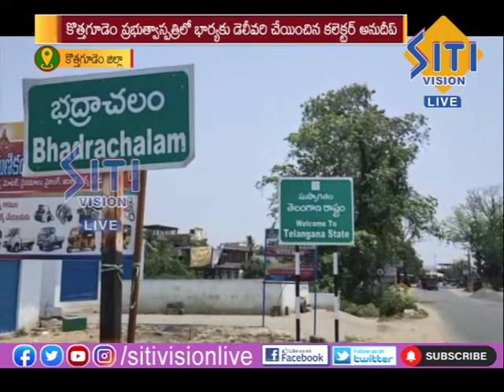NEWS UPDATE 8.30AM 11-11-21|| Siti Vision Live